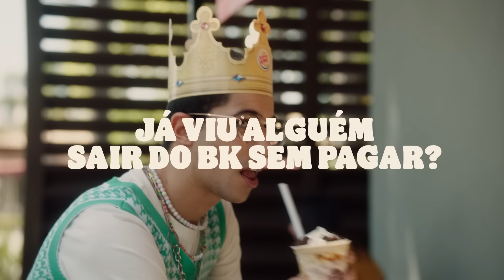Burger King | 2x1 Clube BK - Saia do BK sem Pagar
Na compra de 1 combo da linha Favoritos, Whoppers Premium ou Mega Stacker, você ganha mais 1 sanduíche grátis da linha Favoritos, em pontos no Clube BK.

Aproveite que esse 2x1 é por tempo limitado e saia do BK sem pagar.